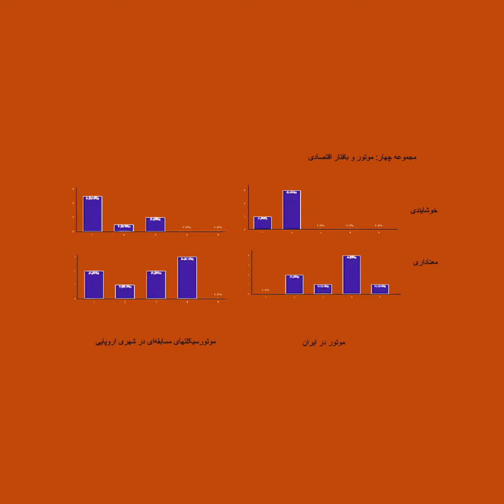صداگاه‌های شهری - سهند اطهری و نسرین محسن حقیقی - بخشی از جلسه ۵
صداگاه‌های شهری؛
مفاهیم صدا و ادراک آن در بستر شهری
به هدایت سهند اطهری و نسرین محسن حقیقی
صدای شهر به عنوان موجودیتی سیال که شنیده می شود، درک می شود و تجربه می شود، می تواند حاوی داده‌ها و اطلاعات مختلفی باشد. به سادگی می‌تواند سر‌و‌صدا و شلوغی‌ای باشد که فقط با اعداد و ارقام کمی و به‌صورت سنجه‌های فیزیکیِ صدا به رشته‌ی تحلیل دربیاید؛ می‌تواند گامی فراتر نهاده و ترکیبی از همه‌ی اصواتی باشد که در محیط حادث شده، و توسط فرد یا گروهی از افراد شنیده، ادراک و تجربه می شود. گاهی خواه ناخواه شنیده می‌‍شود و گاهی چنان است که ما خود در صدد گوش‌دادن به آن برمی‌آییم و به مانند دیدن می‌خواهیم آنچه در کانون توجه‌مان است را بشنویم، نه چیزی کمتر یا بیشتر. این پالتِ صوتیِ پیوسته ‌طنین‌انداز، چیزی است که زندگی روزمره‌ی ما را در برگرفته و بی‌آنکه بدانیم هر روز در آن غوطه‌ور می‌شویم و تجارب و خاطرات خود را از پس آن می‌سازیم.

در این کارگاه ما به‌دنبال آن هستیم که طی گام‌هایی به درکی مقدماتی از فرآیندهای صوتی دست پیدا کنیم. در گام اول با مفاهیمِ پایه‌ی آکوستیک و آکوستیکِ روان‌شناختی آشنا می‌شویم. در گام دوم به پارادایم مدیریتِ نوفه و ساز و کار آن خواهیم پرداخت. گام سوم، آشنایی با مفاهیمِ پارادایم «صداگاه» و ارتباطِ فرهنگ و اجتماع با آن خواهد بود. در گام چهارم، چالش‌های کنونی در قالب پرسش و پاسخ به بحث گذاشته خواهد شد.

نسرینِ محسن‌حقیقی دانشجوی دکتری شهرسازی دانشگاه هنر اسلامی تبریز، مدرس دانشگاه‌های تبریز و ارومیه، در زمینه‌های آکوستیکِ معماری و شهری، نورپردازی و دروسِ تخصصی شهرسازی با بیش از چندین مقاله‌ی علمی پژوهشی در مجلات معتبر کشور در زمینه‌های صداگاه‌های شهری است. او کارشناسی شهرسازی خود را در دانشگاه ارومیه به پایان رسانده و کارشناسی ارشد خود را در رشته‌ی طراحی شهری در دانشگاه هنر اصفهان با موفقیت ادامه داده است. پایان‌نامه‌های کارشناسی ارشد و دکتری او در زمینه‌ی صداگاه‌های شهری بوده است.

سهند اطهری دانشجوی دکترای معماری با گرایش آکوستیک است. پس از تحصیل در کارشناسی مهندسی مکانیک در دانشگاه صنعتی شریف و کار در صنعت و پروژه‌های شهری، به دلیل دغدغه‌‌ای که در حوزه‌ی صدا و موسیقی داشت برای ادامه‌ی تحصیل در مقطع کارشناسی ارشد رشته‌ی آکوستیک به دانشگاه ساوتهمپتن رفت. بعد از پایان این دوره به ایران برگشت و در حوزه‌ی صدا و آکوستیک شهری و همچنین مفهوم صداگاه به فعالیت‌های مطالعاتی و تحقیقاتی پرداخت. همکاری با گروه انسان‌شناسی و فرهنگ در حوزه‌ی مفاهیم صدای شهری، درج مقاله در مجلات سینمایی در حوزه‌ی ارتباط صدا، از شهر تا سینما و مدیریت اجرایی نشریه‌ی صوت و ارتعاش وابسته به انجمن آکوستیک و ارتعاشات و همچنین برگزاری کارگاه آکوستیک ساختمان در کنفرانس آکوستیک از جمله این فعالیت‌هاست. او بعد از این دوره برای درک بهتر مفاهیم طراحی معماری و شهری به دانمارک رفت و در دانشگاه صنعتی دانمارک به تحصیل کارشناسی ارشد مهندسی معماری پرداخت. سپس برای مدتی در شرکت هنینگ لارسن به کار پرداخت و سپس برای ادامه‌ی تحقیق در حوزه‌ی صدا و آکوستیک در شهر و معماری به دانشگاه فنی فدرال زوریخ (ETHZ) رفت تا روی مدل‌سازی صدا و آکوستیک شهری کار کند. حوزه‌های تحقیقاتی مورد علاقه او در حال حاضر عبارتند از مفاهیم شنیداری سازی (auralisation) فضاهای شهری، صداگاه (soundscape) و نقش بافتار فرهنگی و اجتماعی بر تأثیرات ادراکی صدا و نوفه‌ی شهری بر روی انسان از دید آکوستیک روان‌شناختی (psychoacoustics).